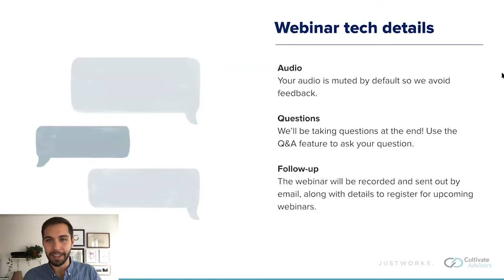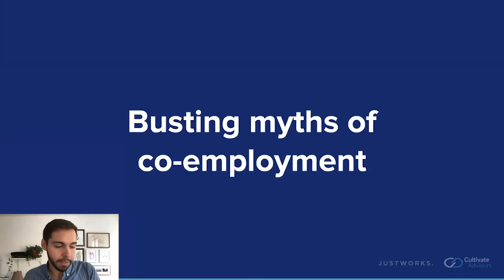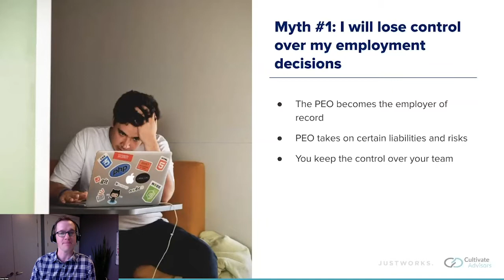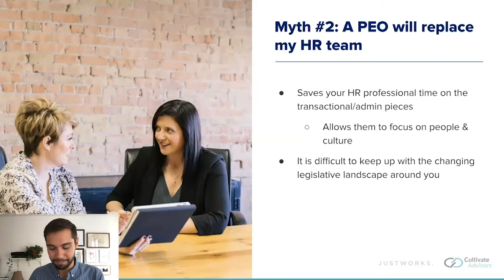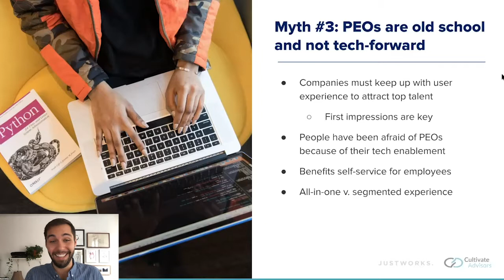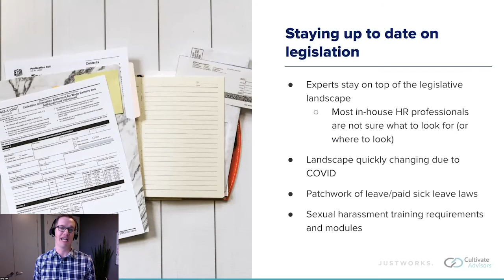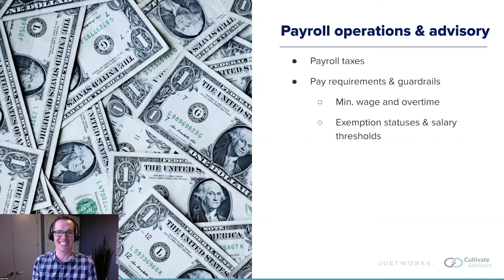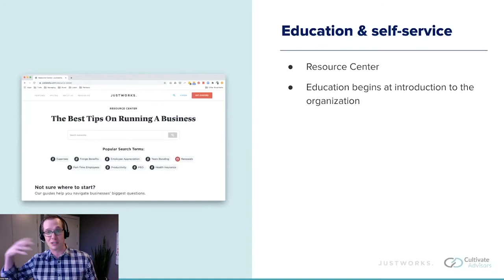Ask an Expert: Working with a PEO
What's it like to work with a PEO as a small business? Get the inside scoop from a CEO who's been through it.